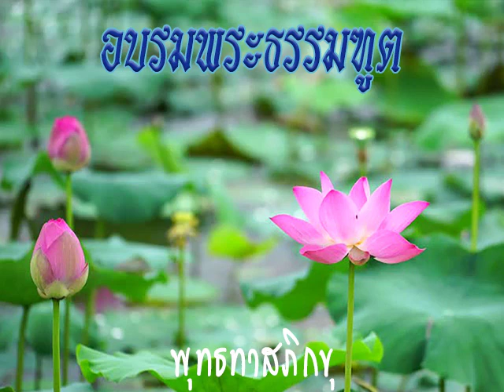2514 05 01 Pm สมาธิภาวนาหรืออธิจิตตาโยคะปริทัศน์โดยการเปรียบเทียบ